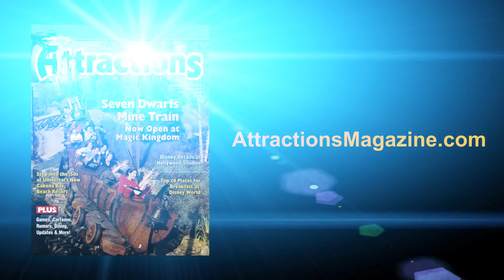3D look at MegaCon 2012, the sci-fi comic book convention in Orlando Florida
A look at the 2012 MegaCon sci-fi and comic book convention in 3D. The convention was held at the Orange County Convention Center on Feb. 17, 18 and 19, 2012 in Orlando, Florida.

Click on 3D in the bottom right, then click on change viewing method and select from the different options including red and blue glasses.
Also be sure to select HD for the best quality.
This video is best viewed using a 3D TV with access to YouTube.

Video shot and edited by Banks Lee.